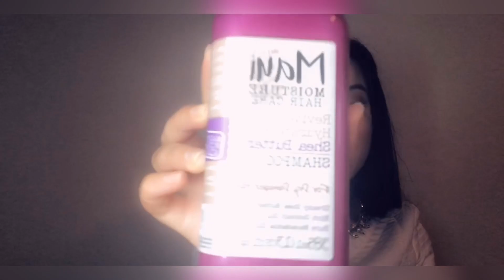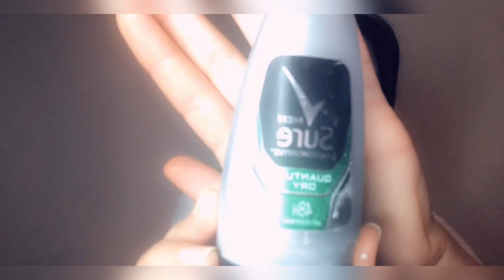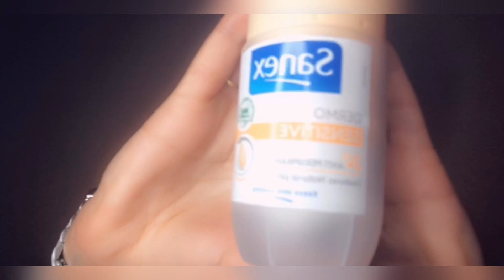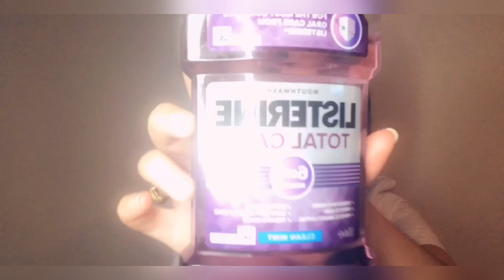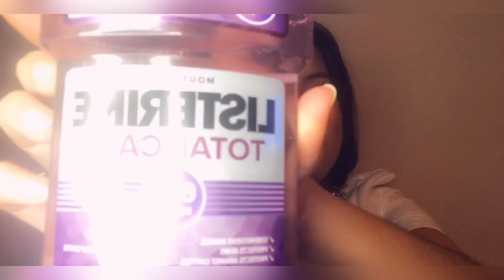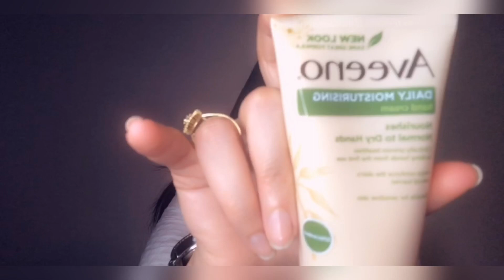Top & Flop منتجات جربتها وعجباتني